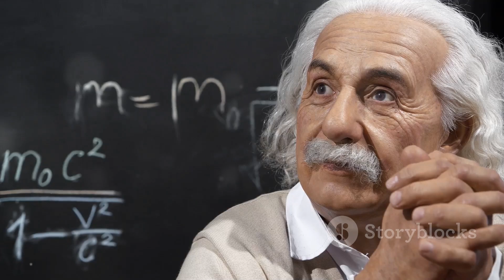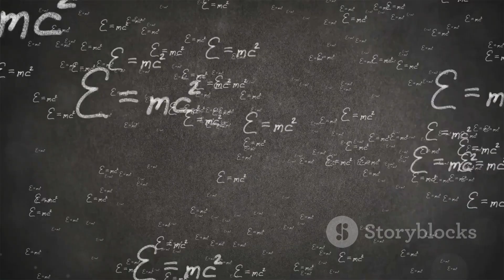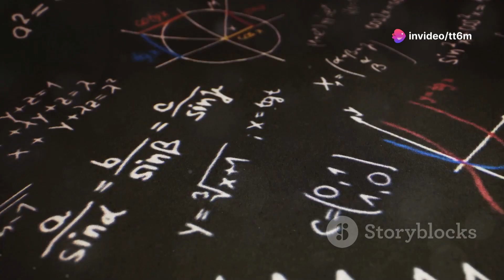Где находится Центр Нашей Вселенной / Путешествие Человечества по Пониманию Космоса 🌌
Погрузитесь в тайны пространства и времени и посмотрите, как наша постоянно расширяющаяся Вселенная продолжает удивлять и вдохновлять нас. ☄️ От древней геоцентрической модели до революционной гелиоцентрической теории Николая Коперника и новаторских открытий Эдвина Хаббла наше видение Вселенной радикально изменилось. Узнайте, как Закон Хаббла и общая теория относительности Эйнштейна изменили наши представления о гравитации и пространстве. Откройте для себя теорию Большого взрыва и непрерывное расширение Вселенной, визуализированное с помощью интригующих аналогий.

Эпизоды:

00:00 Наша земная перспектива
05:11 Революционные открытия Хаббла
06:23 Ткань пространства и времени
11:17 Космический шар
12:22 Вселенная без границ